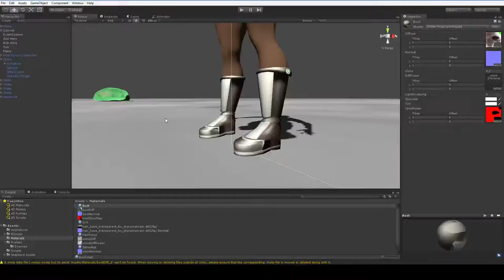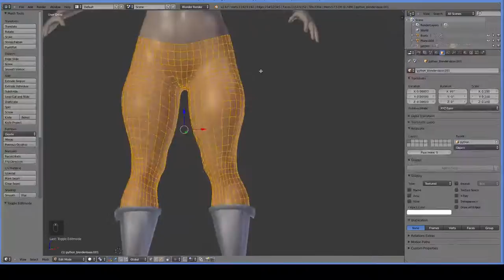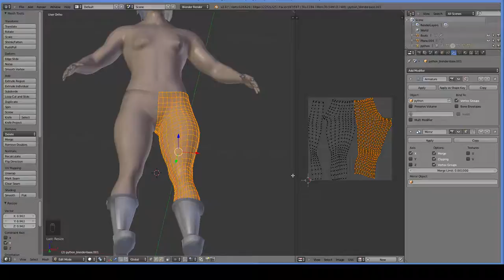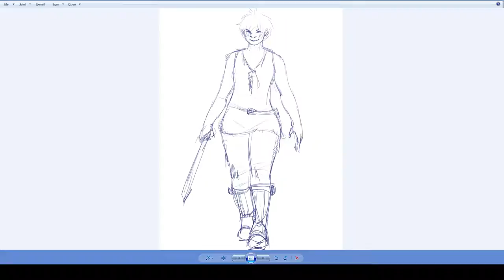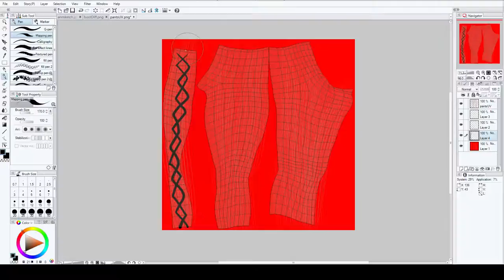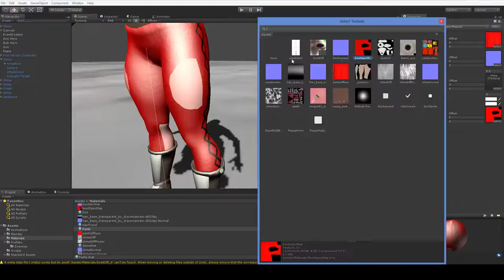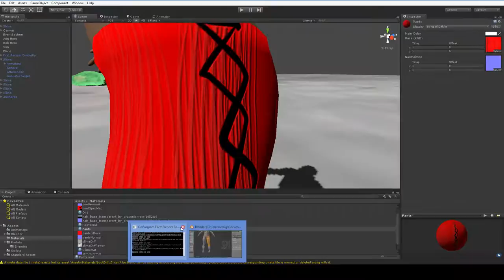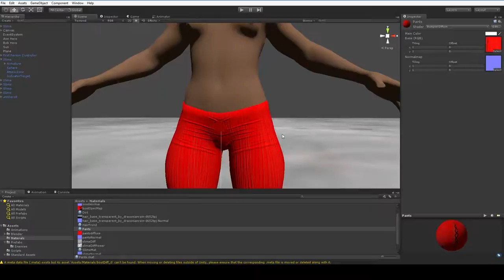Let's Program RPG #14: These Pants Are Also Made For Walking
Super simple pants. The secret is in the normal map.

The project will be available for download once the tunic is created.